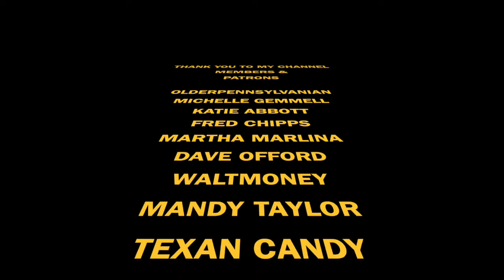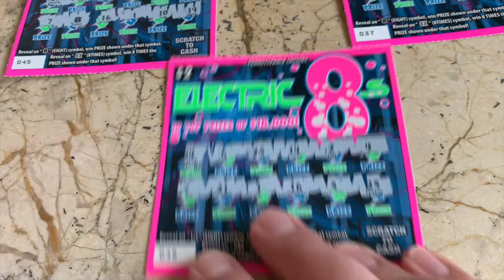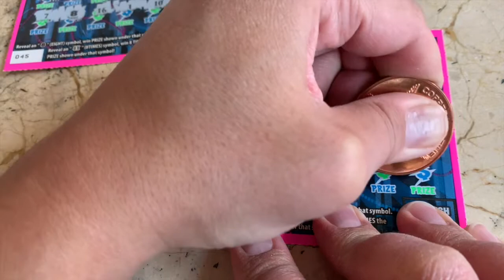ELECTRIC 8'S - PA Lottery Scratch Off Tickets